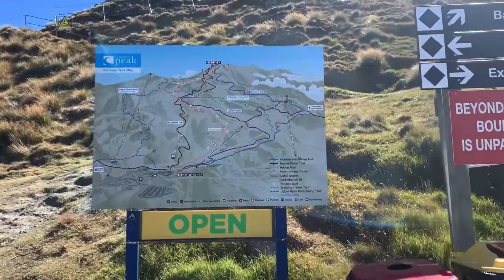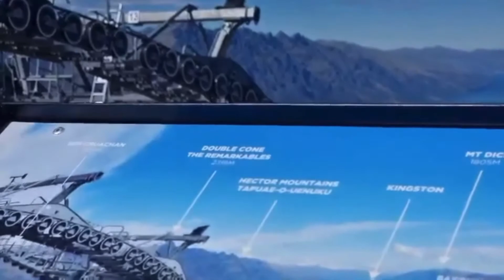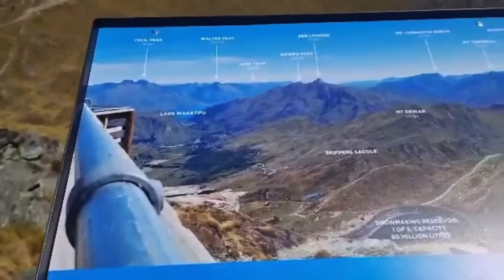CORONET PEAK GONDOLA AND SIGHTSEEING